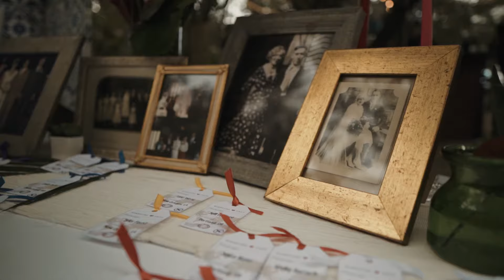E+J // Sayulita Wedding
Sayulita Wedding Photographer